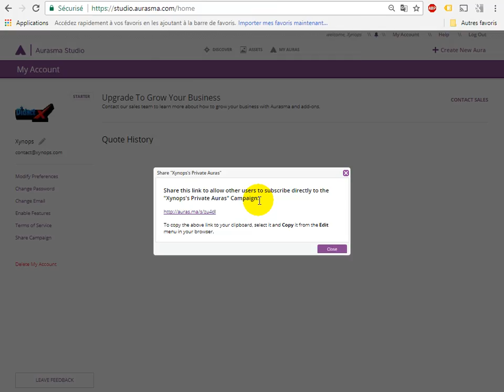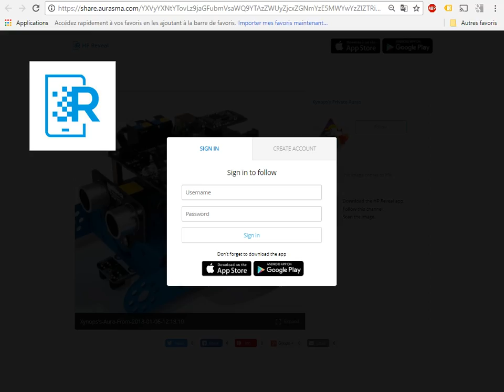Didact'X Réalité Augmentée et réalité Virtuelle Séquence 2 Animation 11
Cette formation de plusieurs séances s’adresse aux élèves du cycle 3 et 4. Ils écoutent et observent tout en basculant dans  des applications en ligne, sur ordinateur et sur smartphone leur permettant de réaliser des créations d’AR ou de VR.